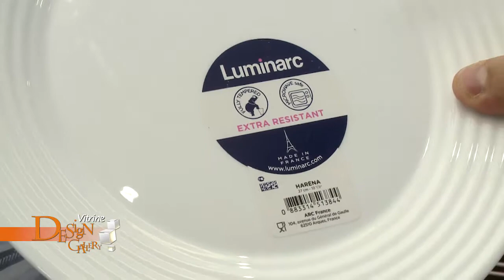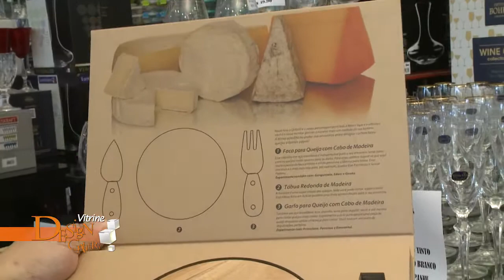Vitrine Design Gallery 409 de 03 06 a 09 06 Bloco 1